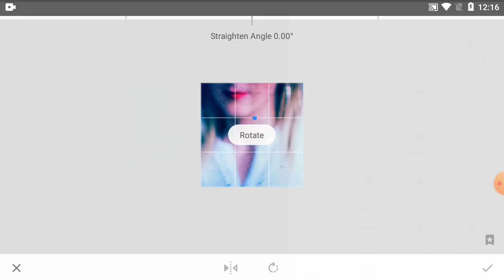How To Change Photo Colour In Snapseed Tutorial - Part 34